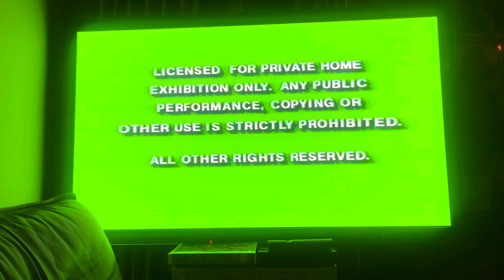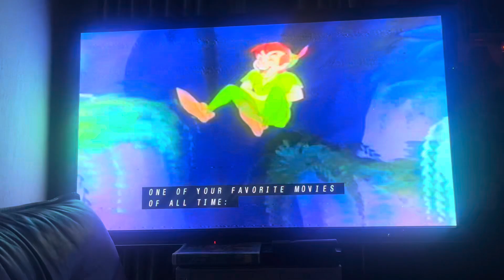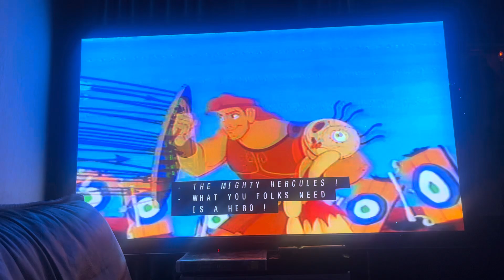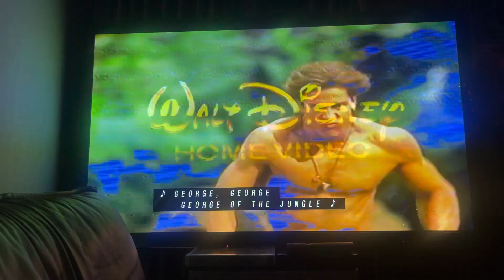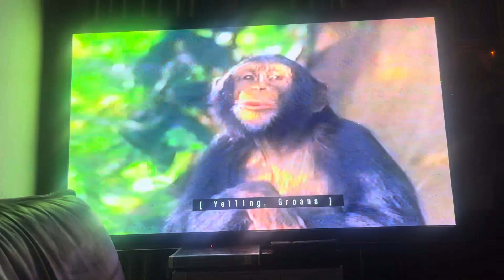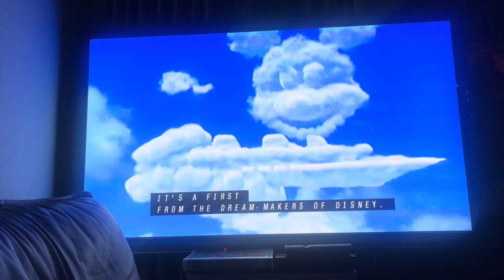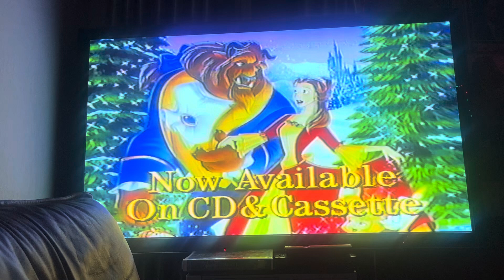Opening to Beauty And The Beast The Enchanted Christmas 1997 VHS (Version #1)